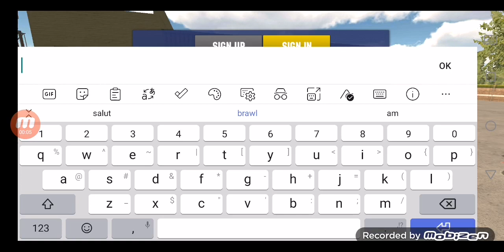cont rar de car parking 2021